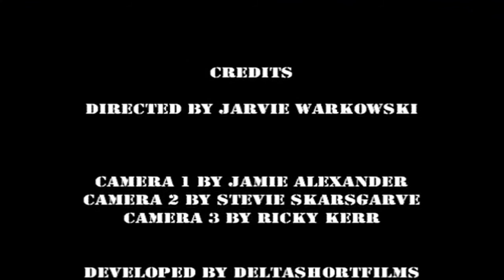Cinemax: Hunted Season 3 Episode 1